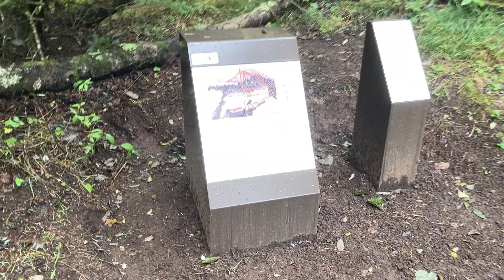20240929富士山（富士吉田 馬返～五合目）④３合目